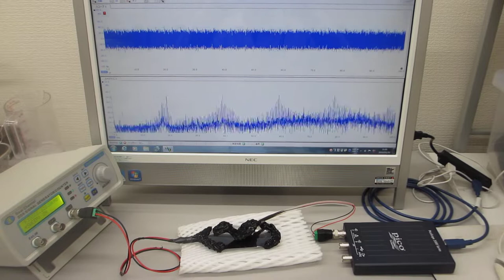メガヘルツの超音波発振制御プローブ製造技術